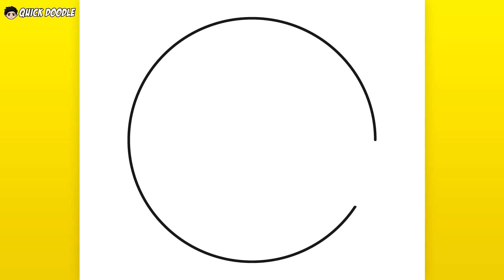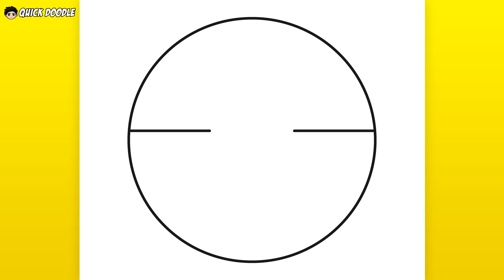Como Desenhar PokeBall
Obrigado!

እንዴት እንደሚሳል
كيف ترسم
Ինչպես նկարել
necə çəkmək
nola marraztu
কিভাবে আকে
як маляваць
kako crtati
как да рисувам
ಹೇಗೆ ಸೆಳೆಯುವುದು
com dibuixar
сурет салу
sa unsa nga paagi aron sa pagkalos
mmene kudzatunga
如何画
如何畫
nzira yekukwevera
කොහොමද අඳින්නේ
그리는 방법
kako nacrtati
çawa bikujin
hvordan man tegner
ako kresliť
kako narisati
Kiel desegni
kuidas joonistada
Paano Gumuhit
kuinka piirtää
como deseñar
sut i dynnu
როგორ დავხატოთ
איך לצייר
hogyan rajzolj
esi ise
ווי צו ציען
cara menggambar
描く方法
cara nggambar
របៀបគូរ
ວິທີການແຕ້ມ
duci
kā zīmēt
kaip piešti
wéi zeechnen
како да црташ
എങ്ങനെ വരയ്ക്കണം
kif tfassal
me pehea ki te utu
कसे काढावे
хэрхэн зурах
څنګه رسم
چطوری طراحی کنیم
jak narysować
ਕਿਵੇਂ ਖਿੱਚਣਾ ਹੈ
кантип тартат
cum să atragă
как нарисовать
le auala e faalatalata
Како цртати
ho hohela joang
ڪئين ٺاهيو
வரைவது எப்படி
jak kreslit
ఎలా గీయాలి
nasıl çizilir
як намалювати
indlela yokudweba
indlela ukudweba